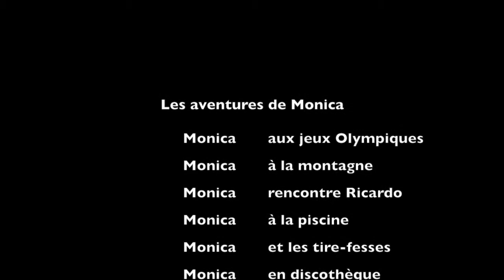Monica à la montagne BA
Greg Genart